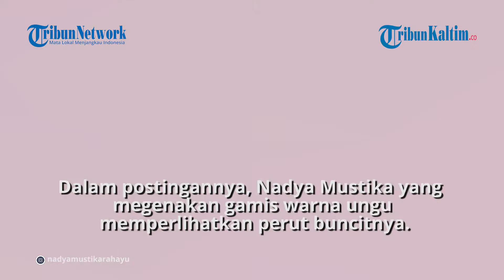Nadya Mustika Segera Melahirkan, Rizki DA Kena Marah Iis Dahlia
Kabar jelang kelahiran anak pertama Rizki DA itu sempat diungkapkan oleh Nadya Mustika di akun Instagram pribadinya.

Editor: Jojo